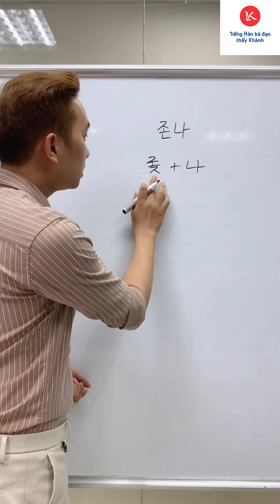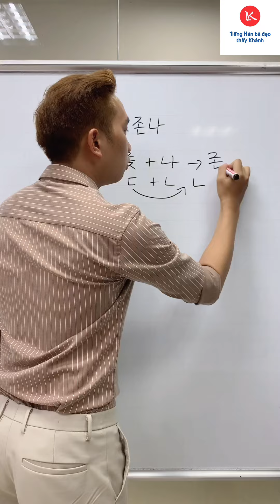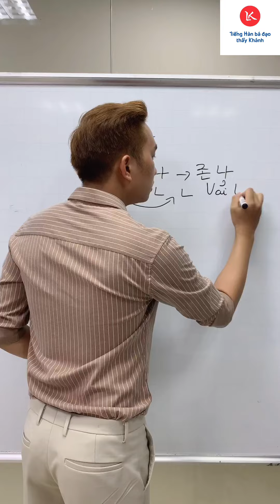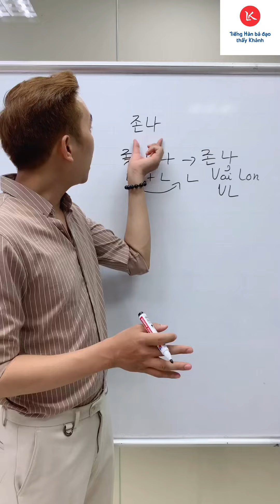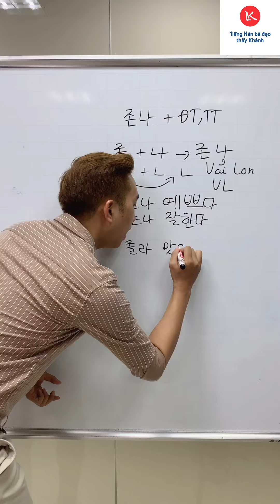Nguồn gốc và cách dùng chi tiết của từ thịnh hành 존나 [Thầy Khánh bá đạo]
Bạn đã biết nguồn gốc và cách dùng của từ thịnh hành 존나 chưa?

Đây là Trung tâm du học duy nhất thầy Khánh tin tưởng! Đảm bảo chất lượng và úy tín nha các bạn!
TRUNG TÂM DU HỌC IKA
“Khác biệt tạo nên giá trị”
- Địa chỉ: số 68 Trần Thái Tông, Dịch Vọng Hậu, Cầu Giấy, Hà Nội